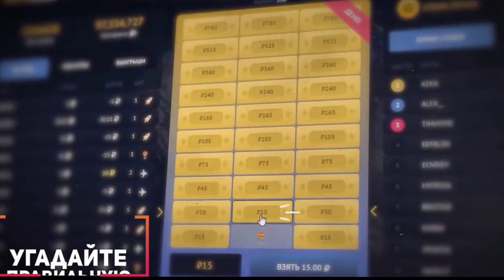ЧТО ЕСЛИ СКИНУТЬ АРБУЗ на МАШИНУ ЗИМОЙ ؟!